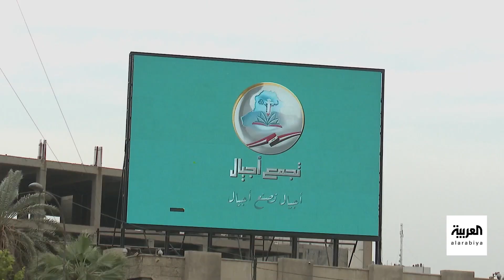جدل حول دخول شيوخ العشائر في العراق السباق الانتخابي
دور العشائر في التحشيد لمرشحي الانتخابات في العراق.. ومواطنون يرفضون دخول شيوخ العشائر في المنافسة